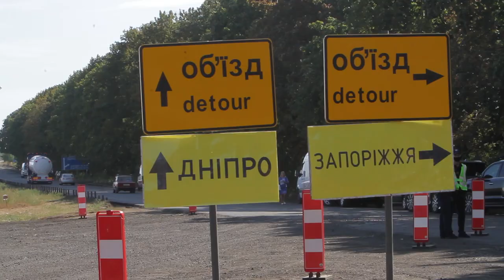Володимир Зеленський відвідав Дніпро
Президент України Володимир Зеленський під час робочої поїздки відвідав Дніпро і зустрівся з журналістами на трасі М-04 Дніпро – Кривий Ріг. Сюди глава держави приїхав, щоб проінспектувати реконструкцію дороги. Поспілкуватися з Зеленським змогли не всі представників ЗМІ: прессекретар президента Юлія Мендель, яка модерувала брифінг, проігнорувала більшу частину запитань від журналістів. До того ж пресу відвели далеко від гаранта, й тому було складно розібрати, що він говорить.

Президент Володимир Зеленський висунув на пост мера Дніпра депутата Сергія Риженка. Про це стало відомо під час презентації плану розвитку Дніпропетровської області до 2027 року. Під час заходу Сергій Риженко також представив свою команду. До неї увійшли заступник головлікаря обласної клінічної лікарні імені Іллі Мечникова Юрій Скребець, хірург Сергій Тимчук та інші.